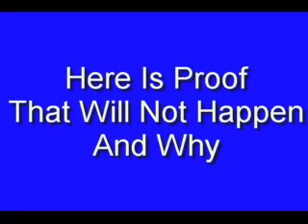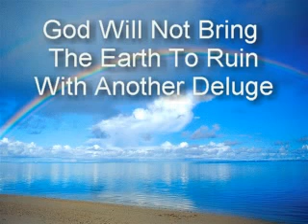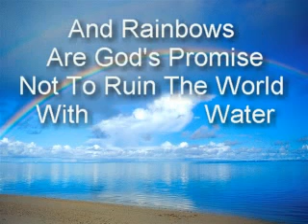The Rainbow Connection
Global Warming The Incredible Hoax